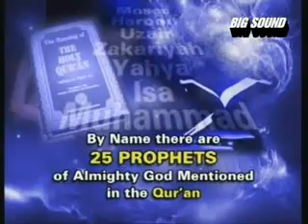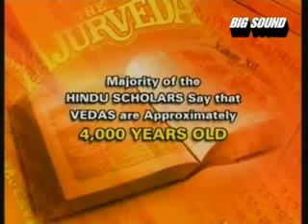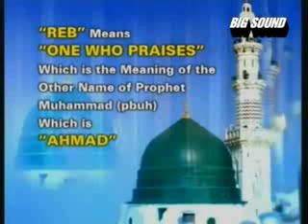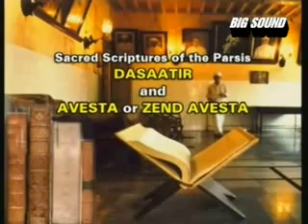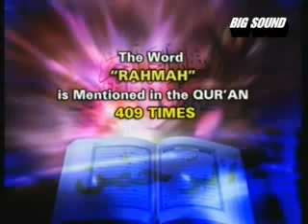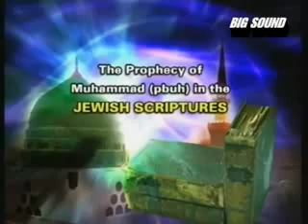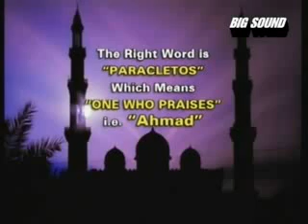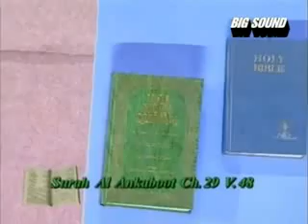'Believe in Prophet Muhammad صلى الله عليه وسلم' ,‎ In Various Scriptures - Lecture by Dr Zakir Naik